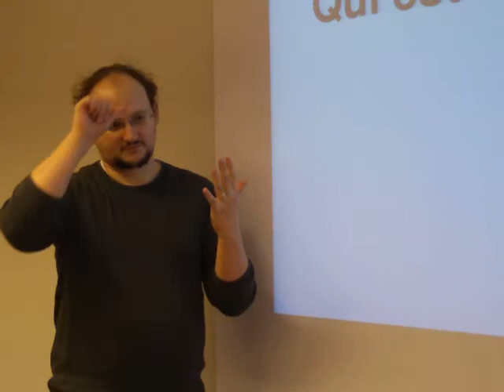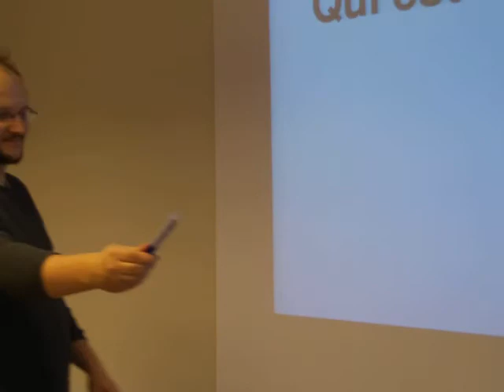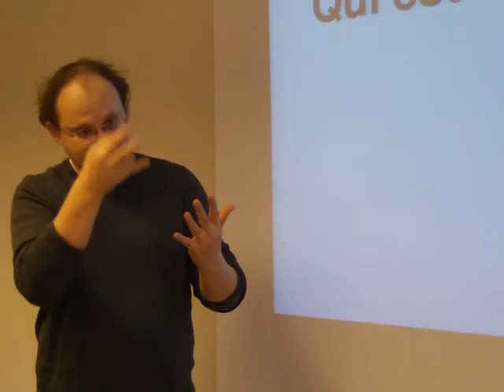Zi6_0245.MOV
Cours du 16 du décembre.